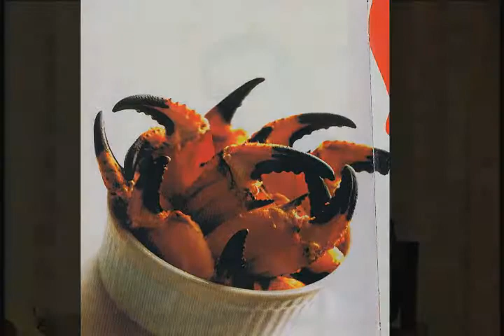Mi Gente Tampa Bay: Consul Honorario del Peru en Tampa‏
Hosted by Aurea Rodriguez, Mi Gente Tampa Bay introduces the services of Hillsborough County non-profits and government agencies to our Spanish-speaking viewers.